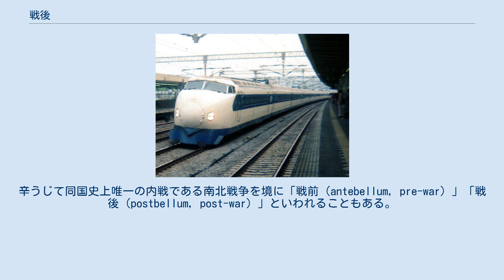戦後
日本の歴史_(時代別)
戦後（せんご、（英: Post-war）は、戦争の終結後の短期または長期的な期間を指す言葉・概念。
 戦争では多くの破壊や社会システムの大変革が行われるため、戦争が終結した後は社会体制などが新しく作り直され、価値観まで変化する。
このため、大きな戦争を一つの時代の区切りとして、戦前・戦中・戦後という区分をする。
「戦後」はしばしば、戦争による混乱を抜けきっていない時代という意味合いを併せ持つ。
しかし、終わりを設けず現在までを含めることもある。
一時は流行語となった。
 日本語で「戦後」と言えば、ほとんどの場合で第二次世界大戦後を指す。
 21世紀の日本において、戦後とは、直近の戦争の第二次世界大戦終結後を指す。
 ただし、その時期については明確な定義はなく、日中戦争から大東亜戦争（1937年 - 1945年）を挟み、戦前・戦後と区別するという長期的な定義や戦後とは一度焼野原になった日本が再び国際社会の一員となり、「もはや戦後ではない」 といわれた1956年（昭和31年）までの激動の期間と定義する意見として、「戦後」ひいては“近代”の終わりと規定する考察もある。
 日本においては戦後に連合国軍最高司令官総司令部（GHQ/SCAP）により様々な戦後改革が実施されたこと、連合国軍占領期以降イギリスやアメリカ合衆国、フランスなどからの文化が戦前より広範にもたらされたこと、新技術が開発されたことなどにより、戦前・戦中に比べて社会システムが急速に大きく変化したため、他の国よりも「戦後」という言葉のもつ意味合いは大きい。
日本は第二次世界大戦以後、大規模な国際紛争・戦争に巻き込まれていないため、「戦後」＝「第二次世界大戦後から現在」というイメージが固定されている。
 太平洋戦争(大東亜戦争)終結を具体的にいつとみなすかは種々の意見があるため、“戦後”の始まりについても同様に種々の意見がある。
玉音放送によってポツダム宣言を受諾し日本が降伏したことを多数の日本国民が知ることになった日（1945年（昭和20年）8月15日）を戦後の始まりとする意見、ならびに同じく1945年（昭和20年）8月23日終結のソ連に対する樺太の戦いの終結をもって始まりとする意見、1952年（昭和27年）4月28日の日本国との平和条約の発効までは、占領期間であり、文書を調印し、独立国家としての主権が回復し歩みだした以降を“戦後”とする意見。
なお、2013年（平成25年）には第2次安倍内閣（安倍晋三首相）により明仁天皇・美智子皇后の行幸啓を仰ぎ「主権回復の日記念式典」が挙行された。
また占領期間中に日本国憲法が施行された1947年（昭和22年）5月3日（憲法記念日）、さらには沖縄返還の1972年（昭和47年）5月15日において沖縄県を含む全47都道府県の日本の領土がほぼ確定したことを始まりとする意見が存在する。
 今日では特に日本人にとって精神的に大きな影響を与えた1945年（昭和20年）8月15日以降を戦後の始まりとし、太平洋戦争を挟み「戦前」・「戦後」として区分し、認識されている場合が多い。
この1945年（昭和20年）を「戦後0年」として、現在の年を「戦後n年」と表現することもあり、2021年は「戦後76年」に当たる。
 “戦後”という用語・概念は、日本人・日本にとって1603年（慶長8年）の江戸幕府成立や、1868年（明治元年）の明治維新以来の非常に大きな変革を及ぼした。
第二次世界大戦の経験を踏まえ、国民主権と戦争放棄・恒久平和主義を謳う日本国憲法を新たに制定した日本はアメリカ合衆国と軍事同盟を締結し西側陣営の資本主義・民主主義国家の一員として国際社会に復帰し、高度経済成長を経て世界第2位の経済大国となった。
1989年（平成元年）に冷戦終結、ソビエト連邦の崩壊により冷戦期の仮想敵国であった東側陣営が消滅して国際社会が多様化し、多極化する世界で、再び「戦後」という概念は日本の針路に大きな影響を及ぼしてきているとして、さまざまな論争が行われている。
 戦後復興期 高度成長期　 安定成長期 低成長期 今後の予定 スイスで「戦後」は一般的に1815年以降（ナポレオン戦争後）のことを指す。
1815年のウィーン会議においてスイスは国家としての「永世中立国」が認められたからである。
第一次世界大戦と第二次世界大戦でも武装中立を維持し積極的に戦争には加わらなかったため、他のヨーロッパ諸国とは違い1815年からの「戦後」は続いた。
 第...